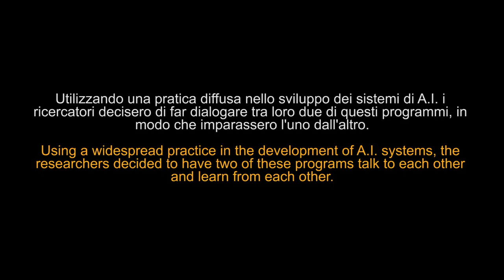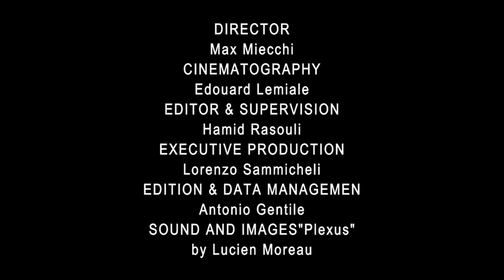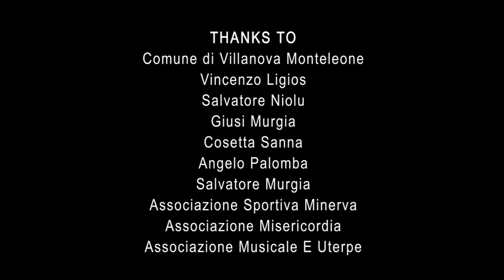A.I. - Artificial Intelligence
Directed by Max Miecchi
Shot by Edouard Lemiale
Edited by Hamid Rasouli
Produced by Lorenzo Sammicheli
Sound and images from the electronic album "Plexus" by Lucien Moreau

Cast

Marc Folch
Giada Di Palma

SINOSSI

L'abuso della tecnologia nella comunicazione tra umani porta all'alienazione.